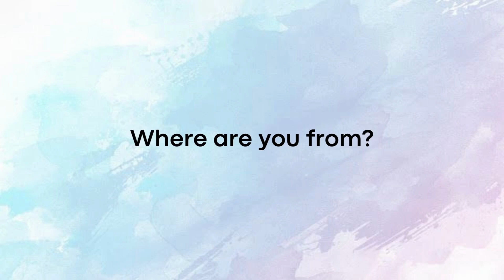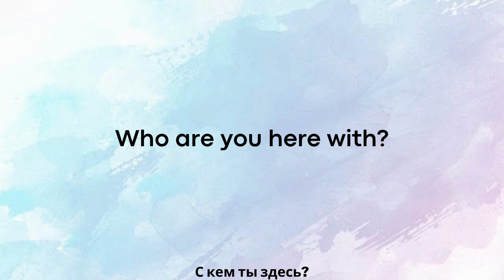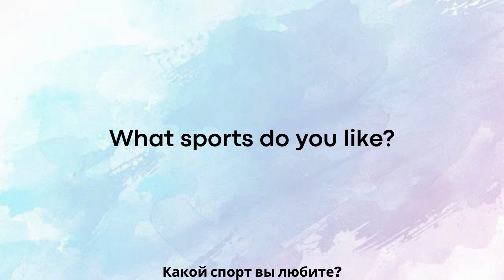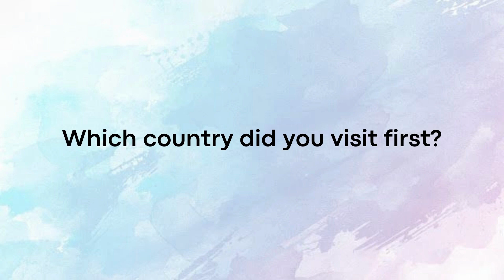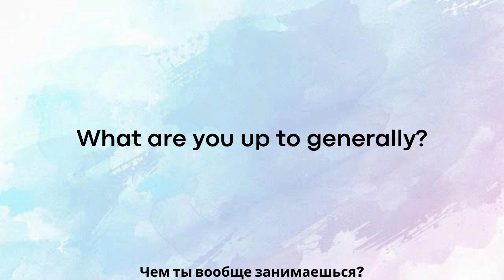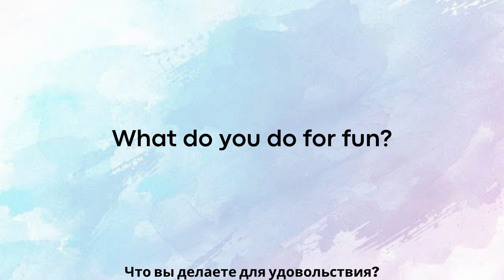Простые вопросы для знакомства. Английский язык начинающих. English.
Простые вопросы для знакомства в английском языке.

В течение всей нашей жизни мы постоянно встречаем новых людей. И чтобы с ними было легко знакомится вам пригодится знание этих вопросов.

В этом видео каждый вопрос произносятся несколько раз мужским и женским голосом с американским и английским акцентом.  На экране появляются субтитры с их правильным написанием. Кроме этого вы услышите перевод этих вопросов на русский язык.